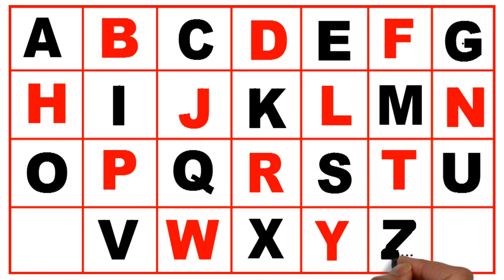The ABC SONG || Phonic song | Best KidsSongs Alphabet Nursery Songs Toddler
K Kh G Gh English Me/Ka Kha Ga Gha English Me Kaise Likhe / क ख ग घ इंग्लिश में कैसे लिखें /K Kh G Gh
क से कबूतर ख से खरगोश, अआइईउऊएऐ, हिंदी वर्णमाला, स्वरब्यंजन, कखगघ, अ से अनार आ से
आम
A for apple b for ball, abcd,phonics song,अ से अनार,क से कबूतर, अ आ इ कखग, हिन्दी स्वर, एबीसीडी
अ से अनार,आ से आम, हिंदी वर्णमाला, अआइईउऊ,a aa i ee u oo ri e ai o au an ah हिंदीस्वरब्यंजन#kids-28
आ से ज्ञ तक अंग्रेजी में कैसे लिखें||हिंदी अंग्रेजी वर्णमाला||change Hindi varnmala in English
Fruits Name Hindi and English |फलों के नाम हिंदी और अंग्रेजी भाषा में | फलों के नाम
क ख ग घ हिन्दीवर्णमाला | Hindi varnamala | Ka Kha Ga Gha
Abcd || छोटे बच्चों की पढ़ाई || बच्चों की पढ़ाई || bacchon ki padhaai chhote || A for Apple
Abcd || छोटे बच्चों की पढ़ाई || बच्चों की पढ़ाई || bacchon ki padhaai chhote || bacchon ki study
abcd | abc song | a for Apple b for ball c for cat | Phonics Song | Alphabets

Your query
a for apple
abcdefg
English alphabet
abcd cartoon
a for apple bi for boy
alphabet songs
a for apple a for ant
nursery rhymes
abcd rhymes
abcd alphabet
abcd

abcd varnamala
abcd varnamala
english varnamala
english alphabet
A for apple
kids alphabet
alphabet for kids
abc song
a for apple b for ball c for
alphabet song
apple apple
abcd abcd

abcd
alphabets
kids video
abcde
abc
abc abc
abcd alphabets
English alphabet

 chhote bacchon ki study
बच्चों पढ़ाई
बच्चों की पढ़ाई बच्चों की पढ़ाई
bacchon ki study
chhote bacchon ki chij
बचो का पढाई
पढ़ाई बच्चों की
छोटे बच्चों का पढ़ाई
bacchon ki padhaai bacchon ki
abcd bacchon ki padhaai
padhaai
padhaai chhote bacchon ki
बच्चों की पढ़ाई एबीसीडी
a for apple
a for ball
padhaai bacchon ki
padhai
छोटे बच्चों के लिए पढ़ाई
छोटे-छोटे बच्चों की पढ़ाई
बच्चन की पढ़ाई
abcd
abcd bacchon ki padhai
bacche ki padhaai
bacche padhaai
bacchon ka padhaai
bacchon ki padhaai bacchon ki padhaai
bacchon ki padhaai ki
bacho ki padhai
padhaai ki chij
padhaai wala
की पढ़ाई
पढ़ाई
बच्चो की पढ़ाई
बच्चों की पढ़ाई हिंदी में
हिंदी की पढ़ाई
bacchon ke padhaai
bacchon ke padhaai ke liye
bacchon ke padhai
bacchon ki padhaai bacchon ki padhaa...
bacchon ki padhaai ki chijen
bacchon ki padhaai wali video
padhaai ki chijen
padhai wala
pari wala pari
एबीसीडी बच्चों की पढ़ाई
पढ़ाई बच्चों की पढ़ाई
बचो की पढाई
बच्चे की पढ़ाई
123
abcd kakku
apple apple
bacche ka padhaai
bacche ke padhaai
bacche ke padhne ke liye
bacchon ka padhaai dikhaiye
bacchon ki padhaai dikhao
bacchon ki padhaai ke
bacchon ki padhaai ke bare mein
bacchon ki padhaai ki chij
bacchon ki padhaai likhai
bacchon ki padhaai wala
bacchon ki padhaai wale
bacchon ki padhaai wali
bacchon ki padhne ki chij
bacchon padhaai
bacchon wali padhaai
chhote bacche ki padhaai
chhote bacchon ke liye padhaai
chhote bacchon ke padhaai ke video
chhote bacchon ki
chhote bacchon ki padhaai ki chijen
chhote bacchon ko padhne ke liye
chhote bacchon padhne wala
chote baccho ki padhai ki video
padhaai ke chij
padhaai wala chij
बच्चे का पढ़ाई
बच्चों की पढ़ाई छोटा बड़ा
बच्चों को पढ़ाने वाला